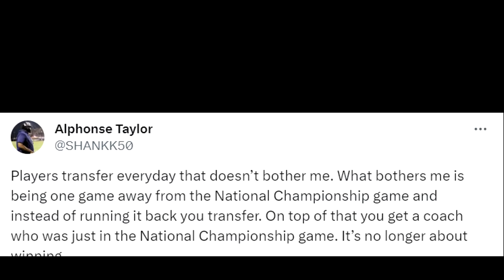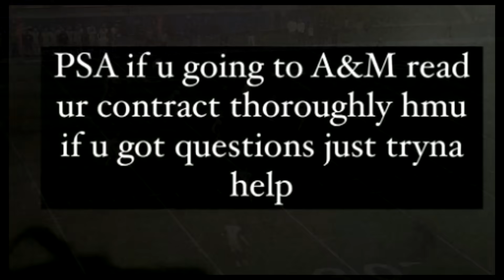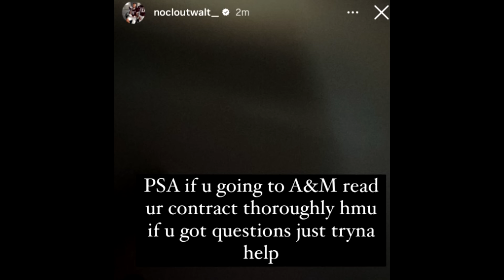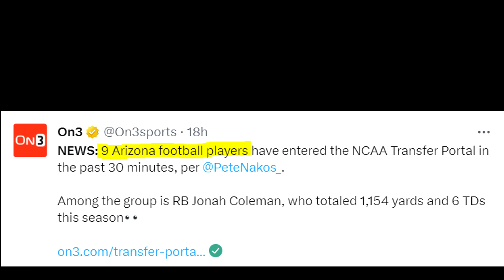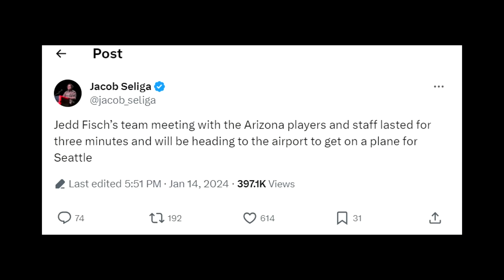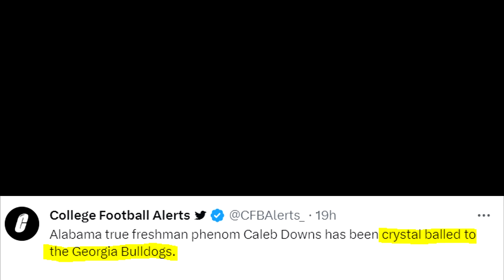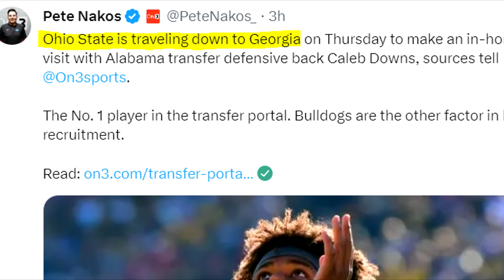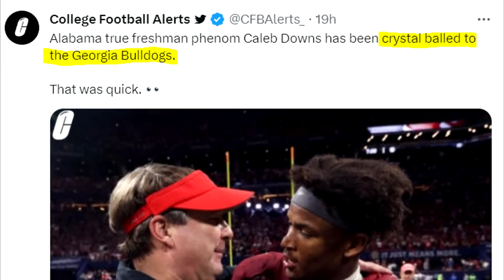Caleb Downs is Going HERE!? + Arizona Loses 9 Players